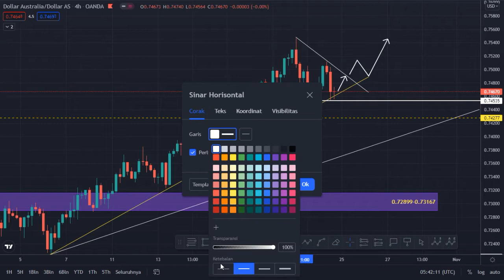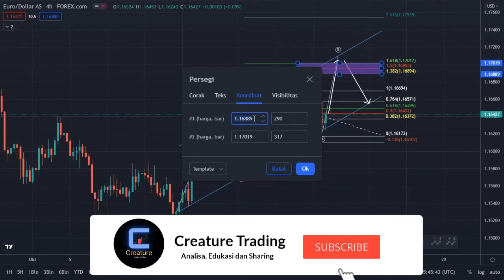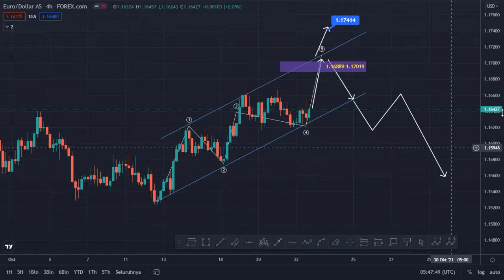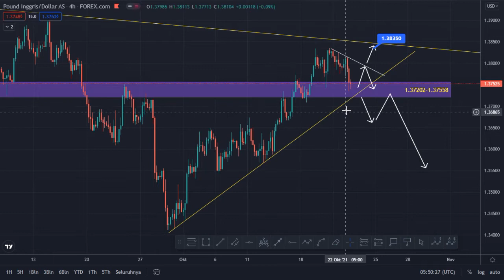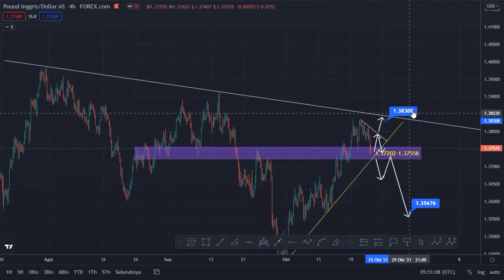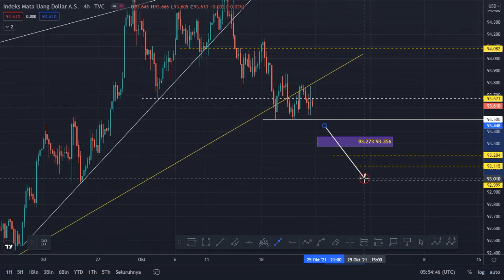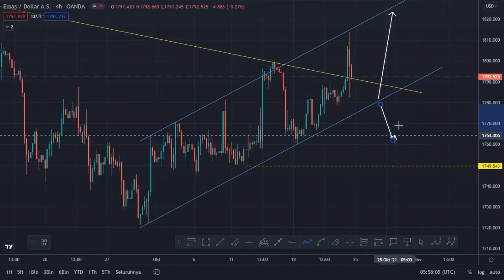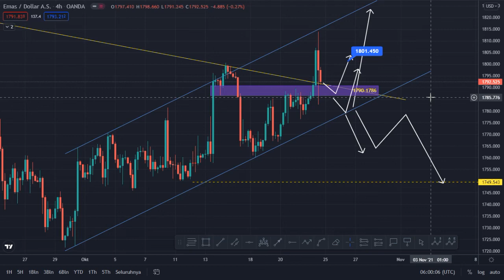Analisa Mingguan AUDUSD, EURUSD, GBPUSD, Indeks Dolar AS (DXY) dan XAUUSD/GOLD 25-29 Oktober 2021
Halo teman-teman semua kali ini saya akan membagikan forecast dan analisa mingguan pair forex, XAUUSD/Gold/Emas dan Indeks Dolar Amerika Serikat (USD) Tanggal 18-22 Oktober 2021. Video memberikan gambaran arah/trend pada pair yang saya bahas pada video. Jangan skip videonya supaya teman-teman mengerti lebih detail dari penjelasan saya. Jadi, untuk mengetahui lebih lanjut tonton video nya sampai habis ya